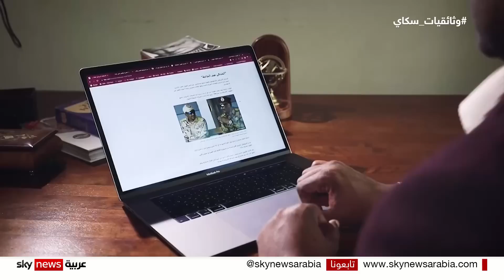حقيقة الشرارة التي أشعلت المواجهة في معركة الجنرالين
نسرد لكم كواليس خلاف خفي تفجر في العلن، بين الجيش السوداني، وقوات الدعم السريع.
القوات التي خرجت من رحم الجيش وترعرعت في كنفه.
كيف قاد اختلاف الرؤى بين دقلو والبرهان إلى المواجهة؟